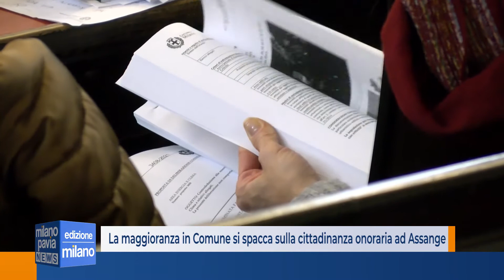Milano: La maggioranza di Palazzo Marino si spacca sulla cittadinanza onoraria a Julian Assange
La maggioranza di Palazzo Marino si divide sulla figura di Julian Assange. Nel corso del Consiglio comunale di giovedì sera, l’aula ha affrontato il dibattito su una mozione della consigliera dei Verdi, Francesca Cucchiara, che chiedeva al Comune di conferire la cittadinanza onoraria al fondatore di WikiLeaks e di esprimersi contro l’estradizione negli Stati Uniti che la Westminster Magistrates’ Court ha ordinato lo scorso 20 aprile.
Il dibattito che ne è scaturito si è consumato tutto all’interno della maggioranza: il Partito Democratico ha presentato un emendamento in cui si chiedeva di eliminare il conferimento della cittadinanza onoraria e di modificare la richiesta di condanna dell’estradizione, sostituendola con un più generico sostegno a favore della libertà di informazione.
Alla prova dell’aula, l’emendamento è passato, anche se con il voto contrario dei Verdi, che chiedevano di mantenere almeno la condanna dell’estradizione. Il testo definitivo, dunque, molto ridimensionato nei contenuti, è così stato approvato con 27 voti favorevoli, inclusi quelli dei Verdi, che hanno deciso di prendere ciò passava in convento, non nascondendo però una grande delusione per il completo smantellamento della loro proposta.